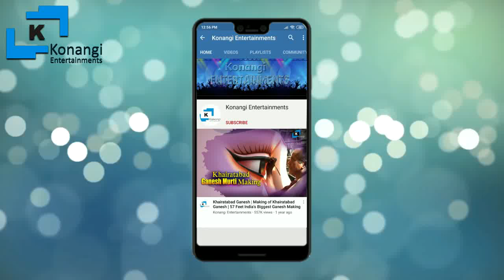Uppuguda Bonalu | Sahasra Kalasabhishekam | Part1 | Uppuguda Mahankali Temple |Madhusudhan Goud